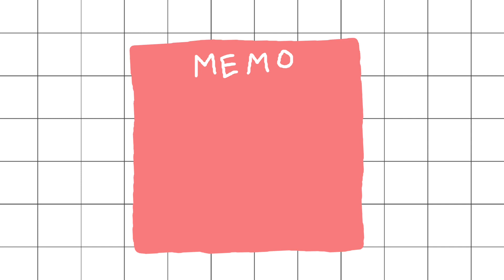cute intro template (no text) | free to use